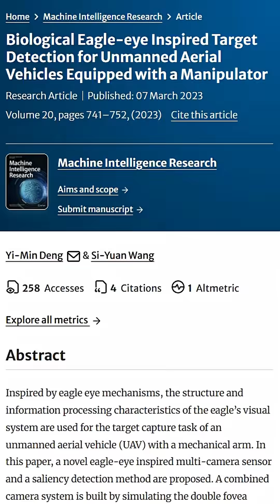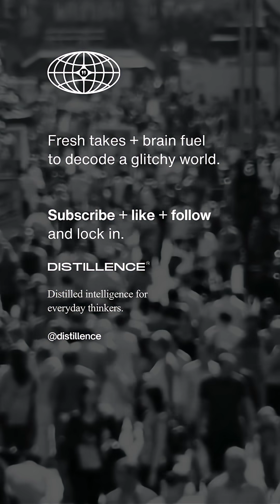Eagle vision IRL? Scientists say we’re getting upgrades by 2029.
Scientists are reverse-engineering eagle vision. And your eyes might be next. From bionic implants to AI that sees sharper than we do, the future of sight is getting wild.